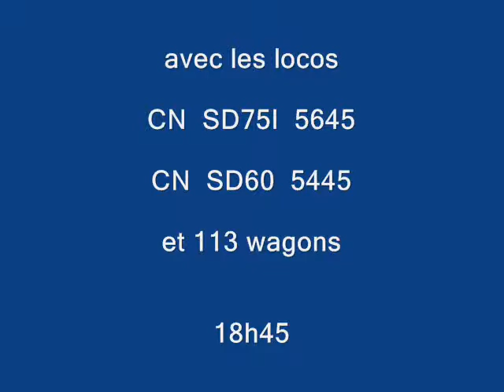CN368 StPaulin 11Jul14 113Cars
ENGLISH TO FOLLOW:

Le CN 368 (Toronto - Chambord) passe à St-Paulin (MP 68 CN Joliette Sub),  11 Juillet 2014 avec les locos

CN  SD75I  5645

CN  SD60  5445

et 113 wagons

18h45

CN 368 (Toronto/Macmillan to Chambord) is at St-Paulin, Québec, (MP 68 CN Joliette Sub)  11 July 2014

with the following locos

CN  SD75I  5645

CN  SD60  5445

and 113 cars

18h45